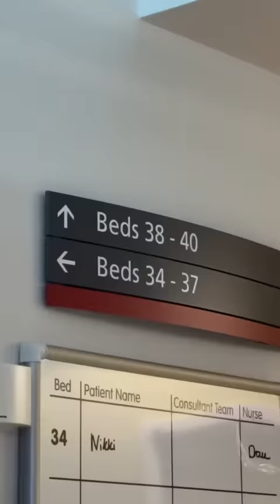come with me to have an operation